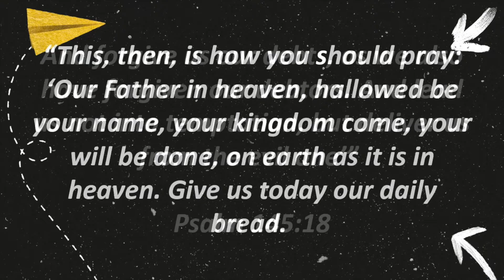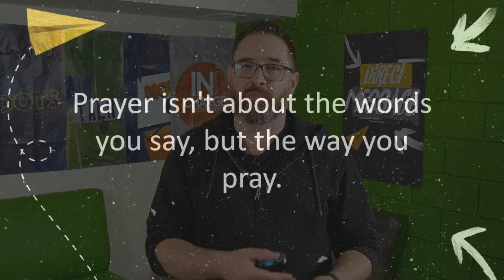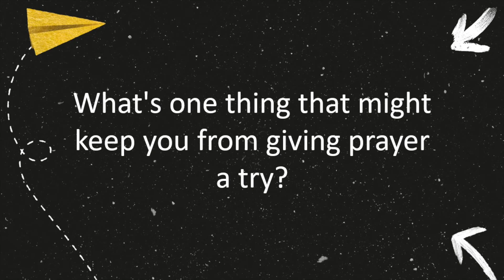Prayer isn't about the words you say, but the way you pray.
Thanks for joining us at Oakridge Student Ministries.  See below to contact Jeff!